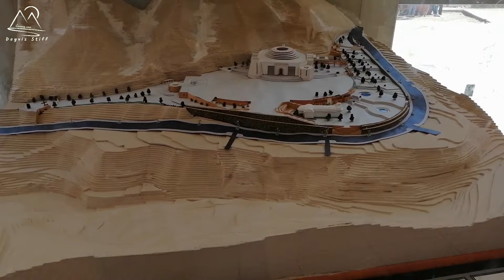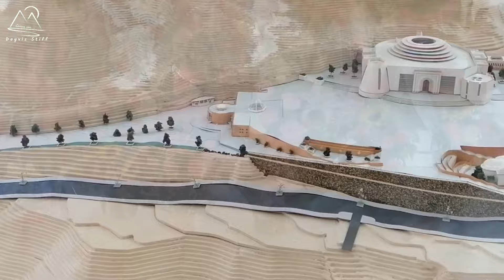Santuario de la Virgen de Chapi - Arequipa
Como están amigos...!! Espero que todos se encuentren muy bien, en esta oportunidad les hago llegar el último vídeo que hice "El Santuario de la Virgen de Chapi", espero que les guste a todos.

Compartan este y todos mis videos a todos aquellos que deseen venir a visitar la ciudad de Arequipa...